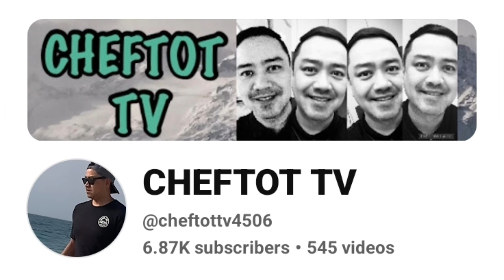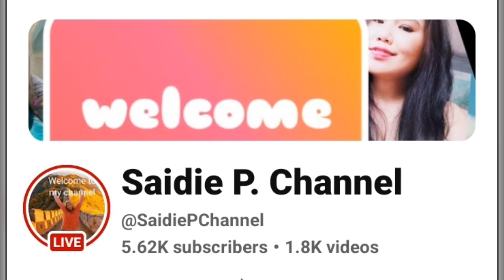EAR PIERCING/D.I.Y/SHOOKT SI GURL